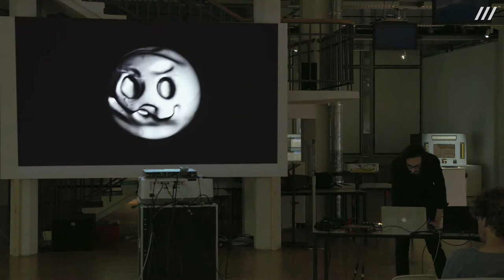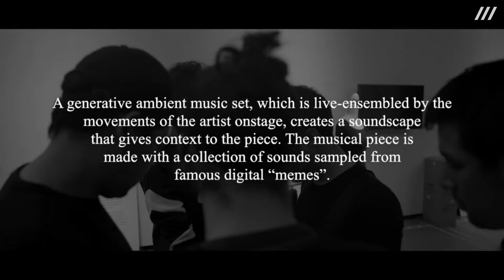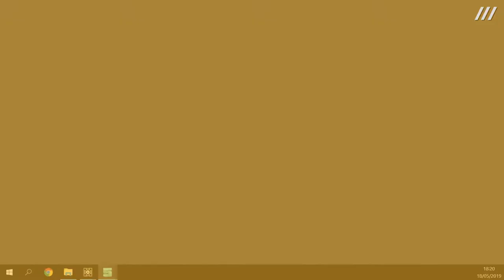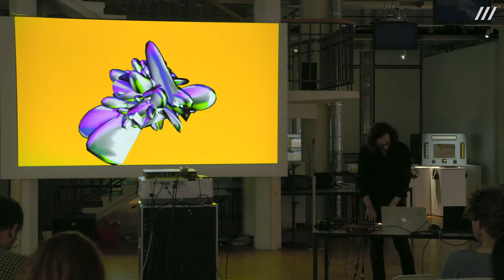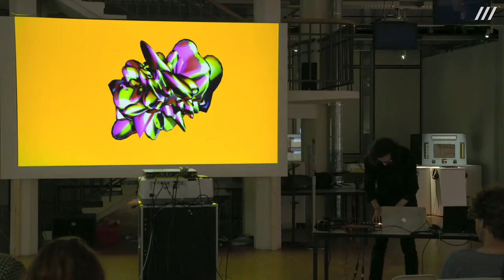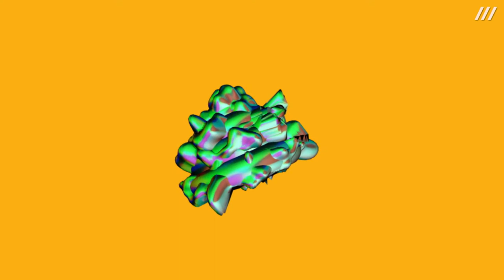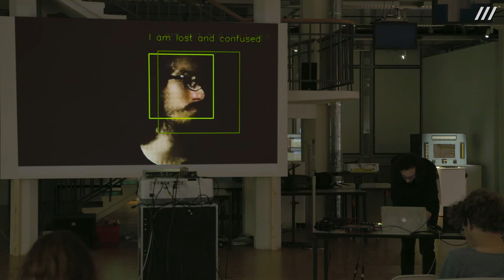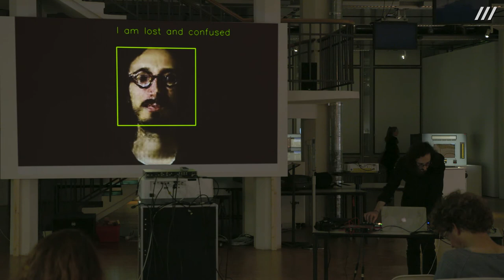Albert Barqué-Duran | Live-Performance: »Ultimate Emoji«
Kunst und Künstliche Intelligenz | Open Conference
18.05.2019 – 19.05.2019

Welche wirtschaftlichen, kulturellen und politischen Auswirkungen hat die Entwicklung von künstlichen Intelligenzen? KünstlerInnen, EntwicklerInnen und KuratorInnen diskutieren das Thema »Machine Learning«.

Videodokumentation:
ZKM | Videostudio

Kamera: Christina Zartmann, Sabrina Bell
Schnitt: Tim Wenz